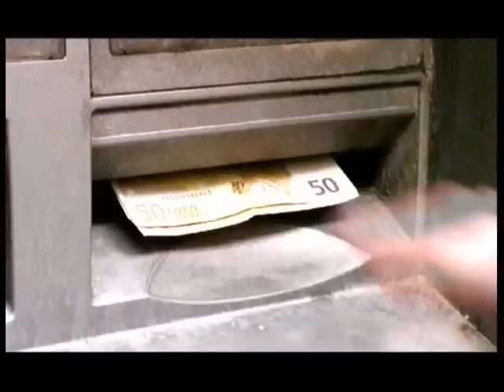Hermanos Hermeticos - Vamos otra vez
VideoClip extraido de su album "leyendas legales" (2005)